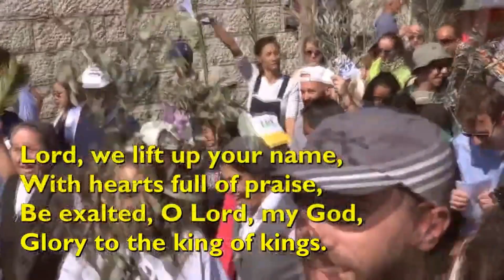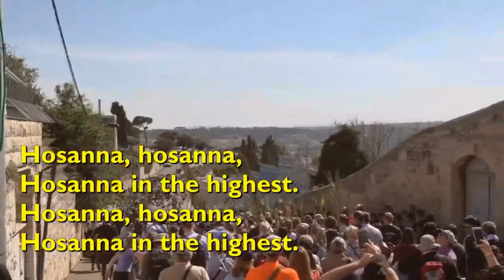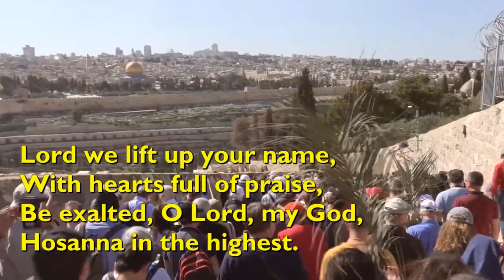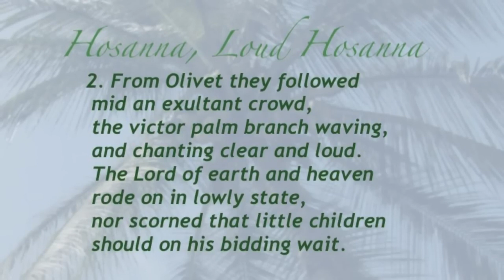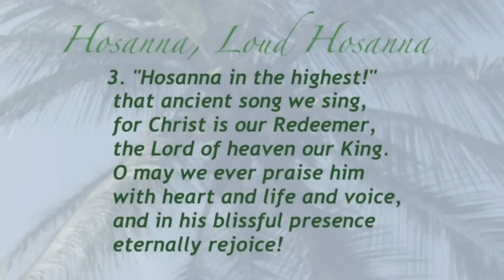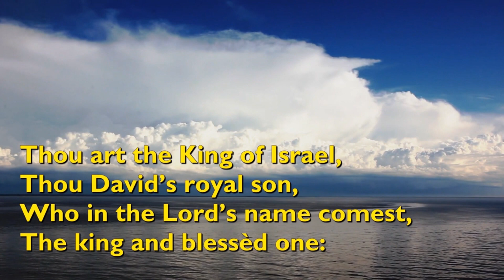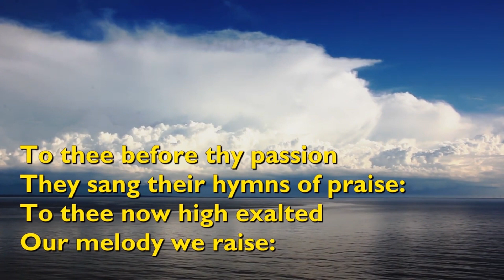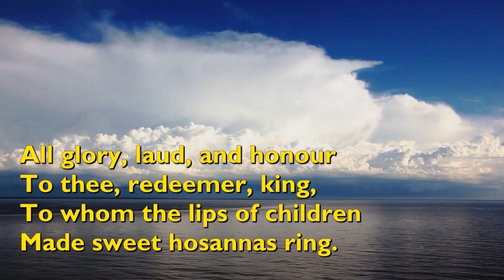Aramalaya Episode 408 - Palm Sunday Service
Greetings in the name of our Lord and Saviour Jesus Christ, King and Head of the Church. The Aramalaya Pastoral Regional thank you for joining us today for the continuation of our online services.

As we celebrate Jesus' triumphant entry into Jerusalem and preparing the the week of his journey to the Cross and Resurrection, we are pleased to having proclaiming the Word of God Rev. Sanya Beharry.
Rev. Beharry meditates from the Gospel of Mark chapter 11 verses 1 - 11 led by Ms. Jennifer Ganessingh ...as always we invite to sing along with the hymn videos.

We say a special thanks to all those who have assisted in some way or the other throughout our recording of the online services and a special thanks to Chet Valley Churches for allowing us to use their lovely hymn videos.